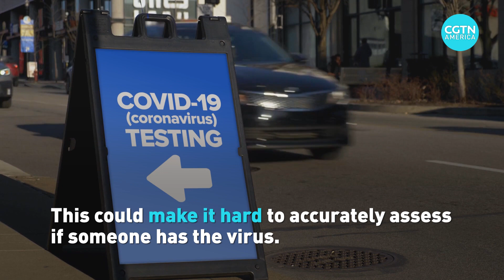Elderly people remain vulnerable to COVID-19 during reopening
After months of restrictions and lockdowns to combat COVID-19, many countries are attempting to reopen their economies and let people resume business and social activities.

However, there are worries that opening up too soon could be devastating to vulnerable populations, especially elderly citizens.